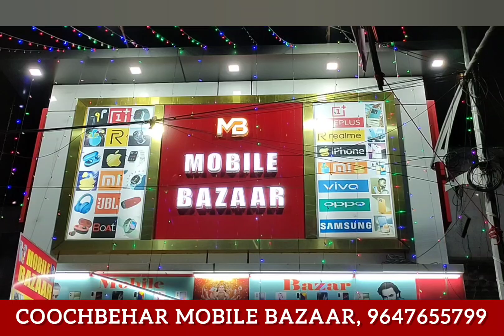Dhamaka offer at Coochbehar mobile Bazaar || দুর্গাপূজা উপলক্ষে কোচবিহার মোবাইল বাজারে ধামাকা অফার